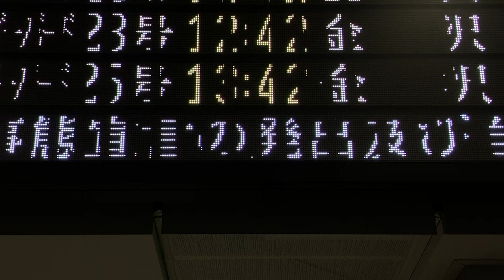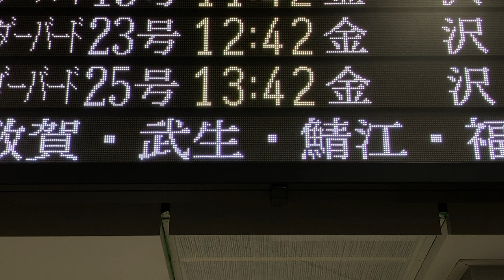【TB明朝モリサワ版22x22フォント収集用】JR西日本 大阪駅 改札口 発車標(LED電光掲示板) サンダーバード19号金沢行